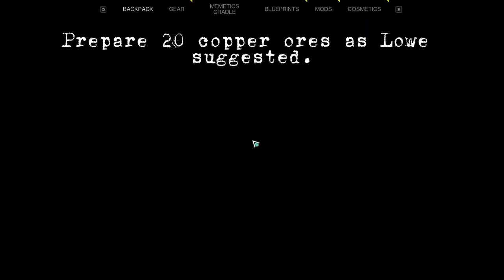How to get Digby Boy in Once Human.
The Digby Boy Deviant.
Type: Miner
Description: Produces various types of ore, up to silver. Aluminum and higher tier ores require the Mining Operation Platform.
Mood Booster: Red Light, Music, & Electricity